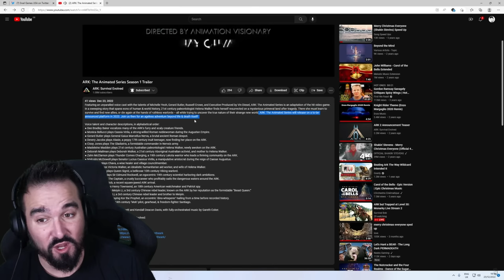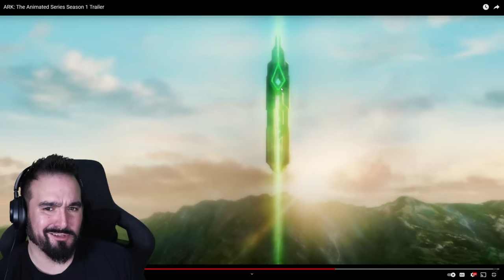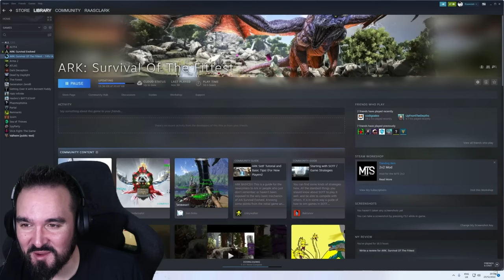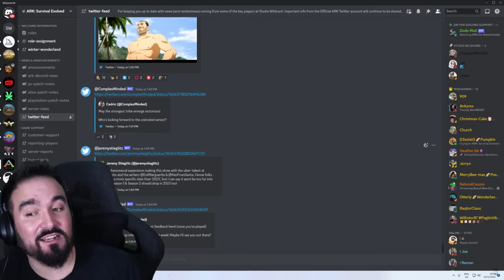ARK: The Animated Series S1 Trailer Reaction + Breakdown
Reacting to ARK: The Animated Series S1 Trailer plus breaking down what was revealed.